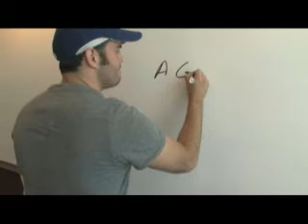Stuart Woods "Loitering with Intent"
Stuart Woods runs hot and cold. How did he do in this book set mainly in Key West?  A Video Review by Frank Derfler, Author of "A Glint in Time"